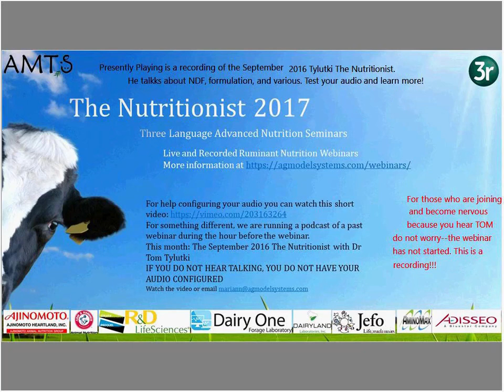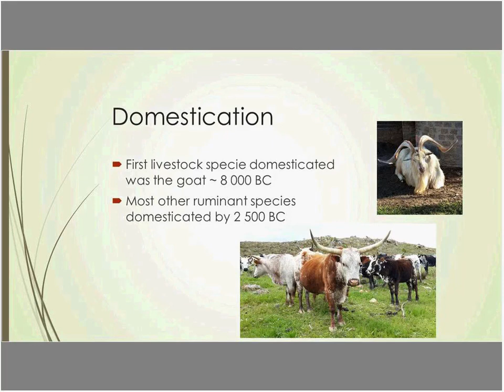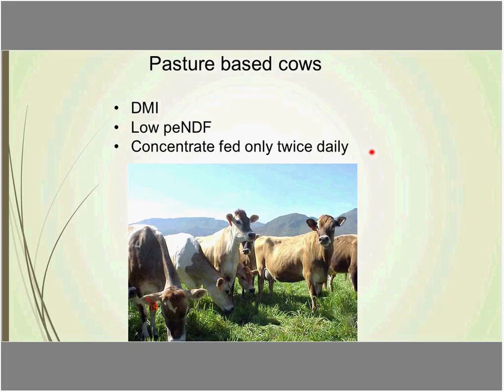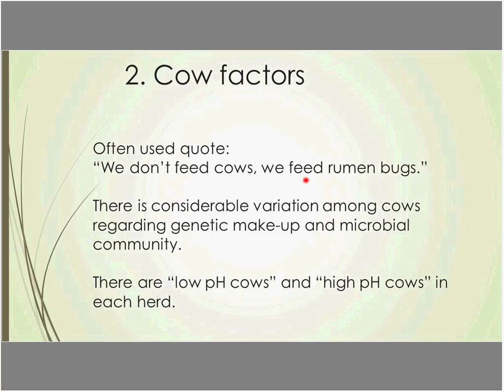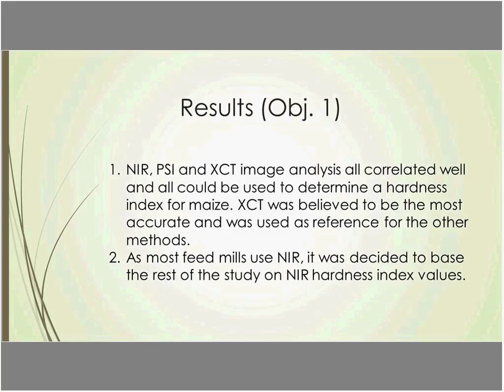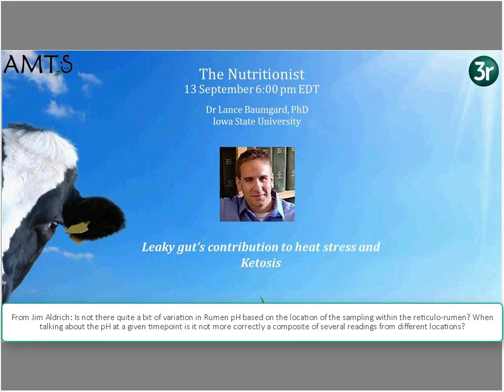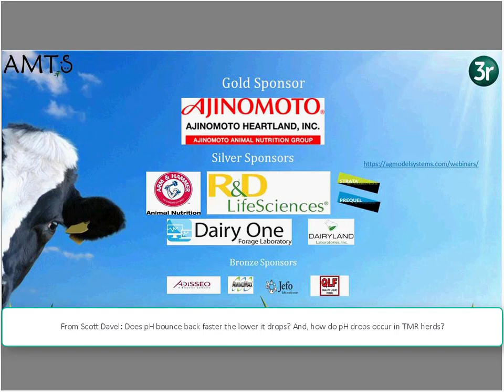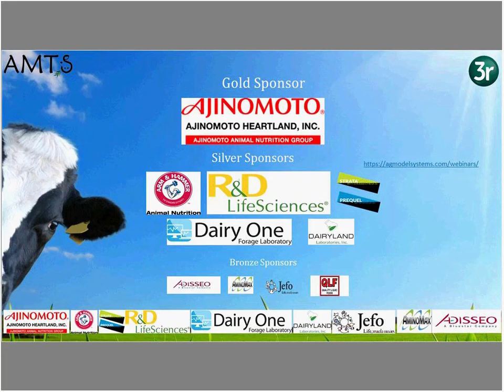AMTS.Pro 2017 Nutritionist Cruywagen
Dr Christiaan Cruywagen, professor emeritus of Stellenbosch University presents on the challenges of maintaining healthy rumen pH in producing dairy cattle.